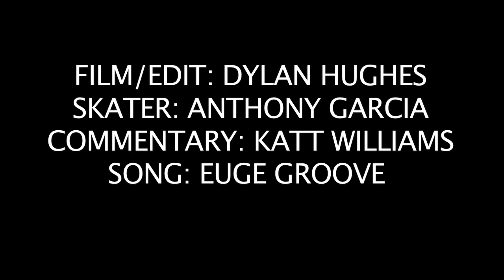Anthony Garcia: Back on Board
Hollywood freepark.